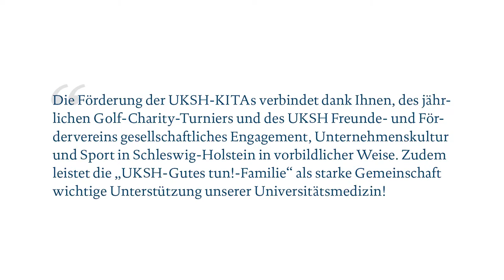UKSH-Verein: Charity-Events|11. Golf-C-Turnier: Grußwort MP Günther | 2021-09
Gemeinsam gutestun zur Stärkung der Universitätsmedizin!
Spendenkonto
Empfänger: UKSH WsG e. V.
IBAN: DE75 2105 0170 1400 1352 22 | BIC: NOLADE21KIE
Ihre Angabe im Verwendungs-Zweck bei Überweisung
FW12002 (zweckfrei) oder Angabe eines gezielten FW-Spendenschlüssels
Gutes tun! UKSH Freunde- und Förderverein
c/o Stabsstelle Fundraising des UKSH